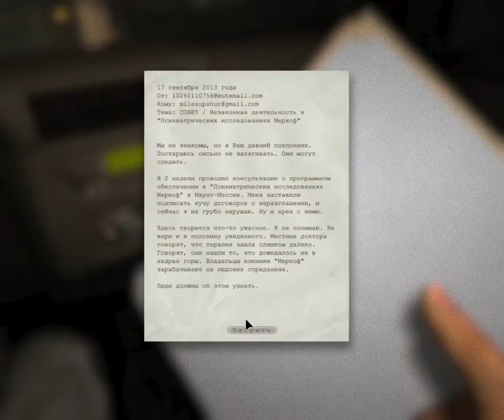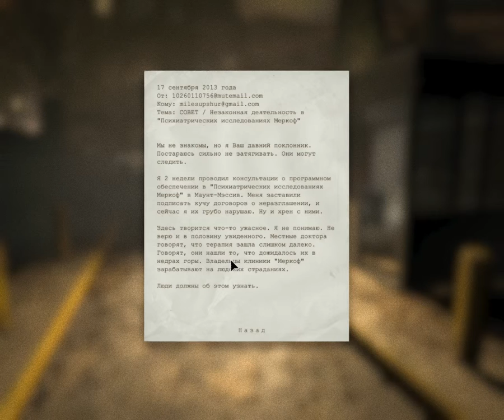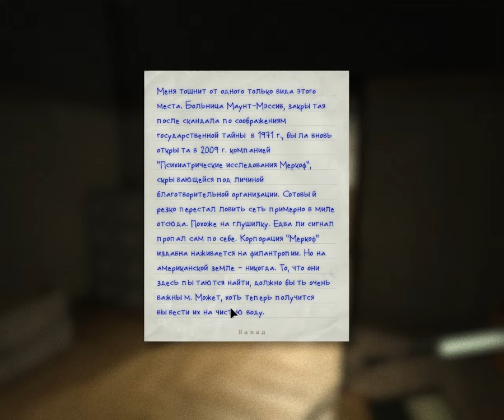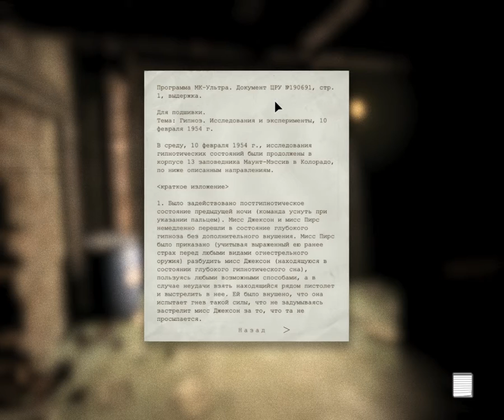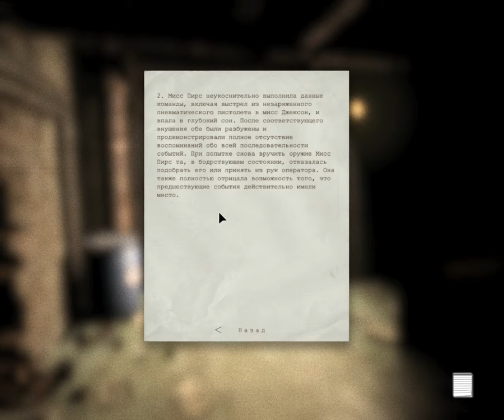СТРАШНА, ВЫРУБАЙ - Outlast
Пугаемся в Outlast!